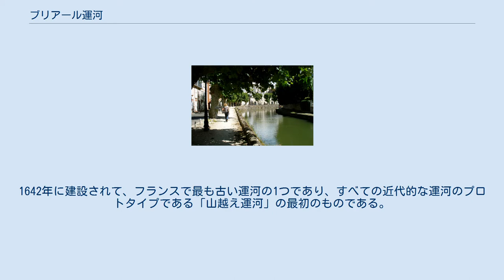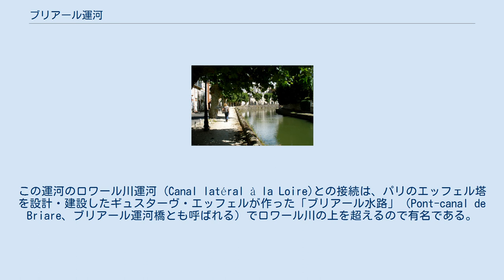ブリアール運河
ブリアール運河（モンタルジで） ブリアール運河の接続図 ブリアール運河（ブリアールうんが、フランス語: Canal de Briare）はフランスにある運河で、ロアール川とセーヌ川を結んでいる。
1642年に建設されて、フランスで最も古い運河の1つであり、すべての近代的な運河のプロトタイプである「山越え運河」の最初のものである。
 ブリアール運河はフランスで最も古い運河の一つで、またヨーロッパで初めての「山越え運河」（Summit-level canal）である。
 全コースは54kmで、38の閘門（水門）があり、主にセーヌ川側のロワン川（Loing）とロワール川側のトレゼ川（Trézée）の谷をたどり、ブリアール（Briare、 北緯47度38分20秒 東経2度43分46秒 / 北緯47.63899度 東経2.72937度 / 47.63899; 2.72937）からビュージュ（Buges、 北緯48度01分42秒 東経2度43分21秒 / 北緯48.02821度 東経2.72259度 / 48.02821; 2.72259）まで、運河は最初の 12 基の水門を通って41メートル上昇し、 残りの 24 基の水門を通って85メートル降下する。
この運河はVNF（Voies navigables de France）によって管理されていて、セーヌ川沿いのサン=マメス (Saint-Mammès) からソーヌ川沿いのシャロン＝シュル＝ソーヌ (Chalon-sur-Saône) に至る「ブルボン・ルート 」(Bourbonnais route) の 一部でもある。
 ブリアール運河は1642年に完成した。
この運河のロワール川運河 (Canal latéral à la Loire)との接続は、パリのエッフェル塔を設計・建設したギュスターヴ・エッフェルが作った「ブリアール水路」（Pont-canal de Briare、ブリアール運河橋とも呼ばれる）でロワール川の上を超えるので有名である。